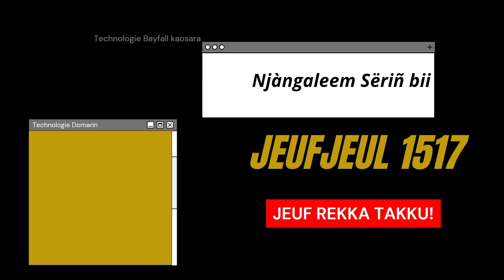Serigne Moustapha Sylla Bayfall célèbre le baptême de son fils en plein travaux.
Serigne Moustapha Sylla bayfall célèbre le baptême de son fils en plein travaux au complexe islamique de Mbacké .